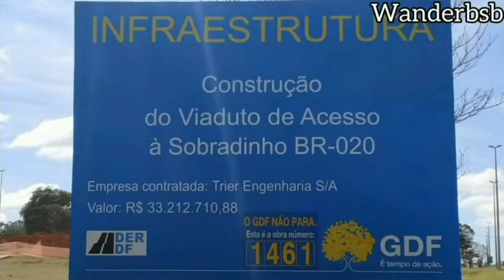Atualização do novo viaduto de Sobradinho-DF 08/12/2022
O novo viaduto está sendo erguido na BR 020, ao lado da cidade de Sobradinho-DF, atualmente está com aproximadamente 80% da obra concluída e foi planejado para receber o BRT Norte, o que vai dar muito mais mobilidade aos condutores que precisam passar pela região todos os dias.